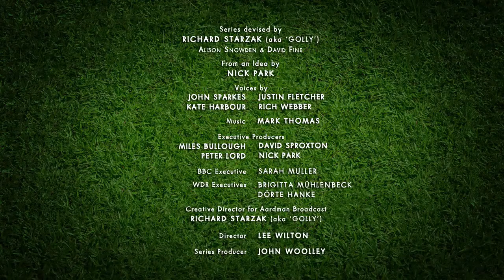La oveja Shaun loquendo - Temporada especial - Cap 24: Levantamiento de pesas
Vigésimo cuarto capítulo de la temporada especial.